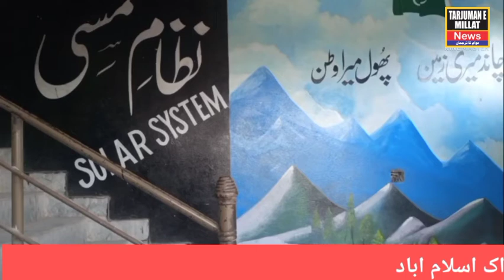# نیو ایرا سکول سسٹم۔کھنہ ڈاک اسلام اباد ۔۔۔۔۔